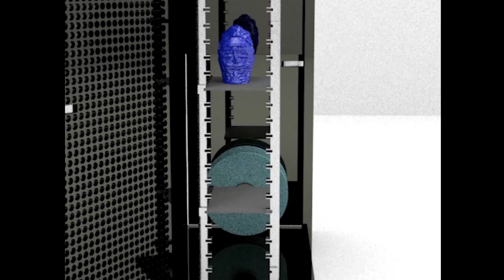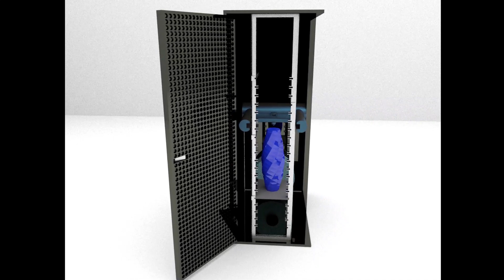C: Concept/In Progress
The CoreC is the first printer designed for the medium/large manufacturing that operates within a network for a just-in-time and local production, managed by a remote SW able to optimize production by guessing market trends.

Thank to the profitable between cost/benefit FDM is the predominant technology in 3D solution, the goal of our the project is to bring the advantages of FDM technology to its next level, from an amateur stage, in to the production of goods for the entire community.

This is the reason why we developed the CoreC, an FDM printer, fast, precise and smart.

The CoreC si a modular printer that use a Core XY mechanism assembled into a rack.
The structure is designed to place from 1 up to 9, 400X400 mm interchangeable printing plates, on a Z axis of 1800 mm.
A single print unit provides a precise and fast production (80 mm/s), extruding on differents plates. Once a printing plate is completed, the print unit controlled by the SW moves on to the next one, granting a continuous and flexible flow of production.

The software communicates with the printer to provide a management plan that takes in account the needs of the market in real time and optimizes the printing plates with respect to the shape, time and size of the items to be produced.

This system allows us to reach several advantages:

Optimization of the printing process:
- through a software that collects data on the sales and forecast and transforms them into organized printing plates, that are produced one after the other without any interruptions, thanks to his particular movement of the printing unit.

- decreasing the cost of the labor and the margin of error of the human factor.

CoreC printer has a simple and rapid maintenance. When the machine works at full capacity, 24h, the maintenance activities for a single unit are:

- withdraw the completed printing plate, reinsert the empty work plate (one/twice a day)
- change the material (once a week if you use a 5Kg coil)
- replace the printing unit with a new one and send it to the center for maintenance (once a month).
CoreC has been created with an open structure that makes interventions easier and faster, with a monthly maintenance, estimated in few hours of handiwork. It provides 15 Kg of plastic products per month for a machine unit.

Space optimization
The printing unit operates in a compact rack, designed to be transported and to durable.  It assures a continuous printing cycle that makes each machine a competitive production unit.

The CoreC printer was made possible thanks to the contribution of (in alphabetical order):

in collaboration with Startupbootcamp Commerce Amsterdam